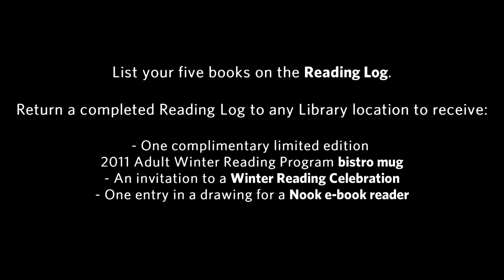Winter Reading 2011: Diana Hyle Discusses The Eyre Affair by Jasper Fforde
It's Adult Winter Reading season at the Kansas City Public Library, and Plaza Reference Librarian Diana Hyle has a Suggested Read that will add a twist of literary mystery to your reading list: The Eyre Affair by Jasper Fforde (who will appear in person at the Library on March 17!). Get Diana's take on the book and to find out how you can take part in our Adult Winter Reading Program, January 10 through March 13.